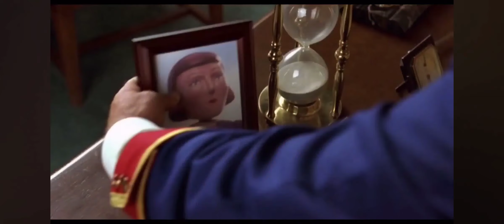Thomas & the Magic Railroad: Sir Topham Hatt's Office Scene (My Version)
I got the inspiration from team awesomeness. I always felt like the tatmr office scene was a little too quiet. It could've used some more sound effects of the engines in the station of passing by or working at Knapford yards. And maybe some music. What about SIR TOPHAM HATT'S SEASON 5 THEME!!!? 😊
Credit to @tomandjerrydatwoofanboy06  and @upsidenow
for the inspiration and music.
Tatmr belongs to Sony
Thomas belongs to Mattel
What do you all think!? Do you agree with me that this scene could've been something like this if it had music!?: